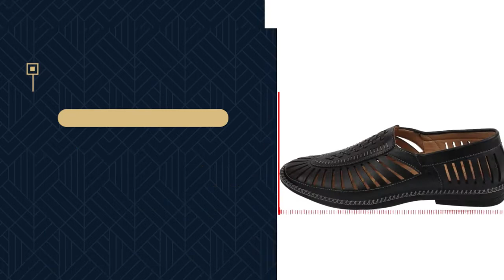Men Brown Laser Cut Stitched Ethnic Jutis & Mojaris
Give your feet a new look and comfortable feel by wearing this jutis/mojaris from the house of FAUSTO. Jutis are one of the fundamental elements of ethnic fashion which make you feel connected to the cultural tradition. A classy range of jutis/mojaris that compliments your modern style statement.